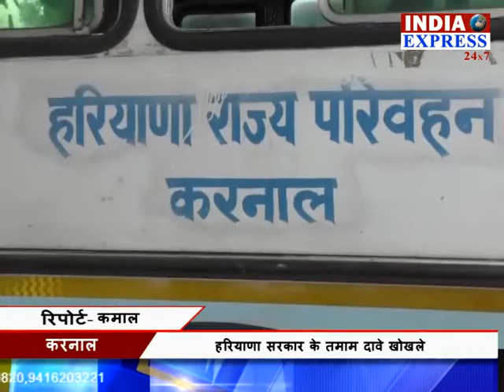करनाल-हरियाणा रोड़वेज बसों की हालत खस्ता